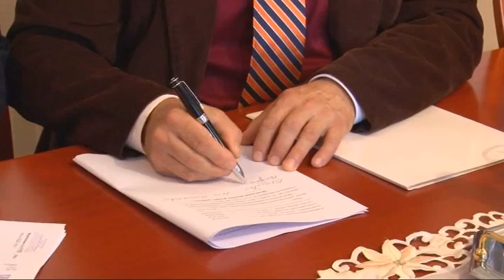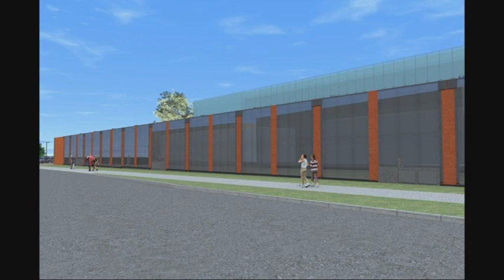Najemcy pawilonów już "na swoim"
Prezydent Łomży Mieczysław Czerniawski podpisał pierwsze akty notarialne przekazujące w użytkowanie wieczyste działki pod pawilonami przy PKS ich użytkownikom. Teraz w ciągu dwóch lat mają rozpocząć i wciągu kolejnych dwóch zakończyć przebudowę swoich lokali według projektu, uwzględniającego zmiany, jakie zajdą na tym terenie w najbliższym czasie. Właściciele pawilonów od kilkunastu lat starali się o uregulowanie sprawy własności tych obiektów.